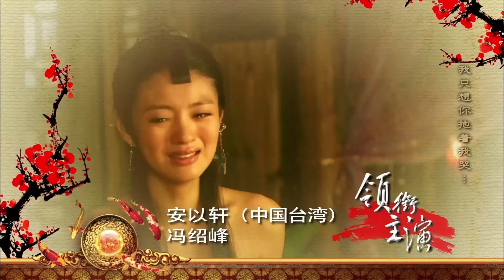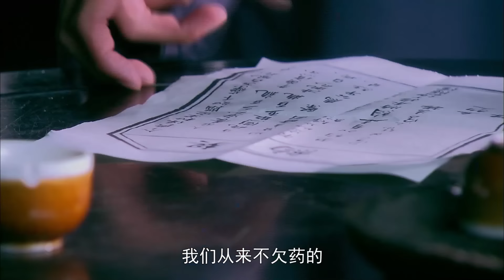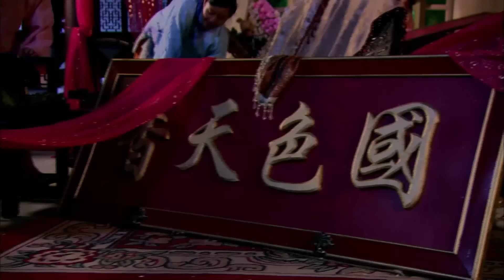ផ្កាស្រស់រុះរោយ ភាគទី 42 Love Tribulations រឿងចិន | រឿងភាគចិន រឿងភាគចិននិយាយខ្មែរ Chinese Drama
ផ្កាស្រស់រុះរោយ ភាគទី 42 Love Tribulations រឿងចិន | រឿងភាគចិន រឿងភាគចិននិយាយខ្មែរ Chinese Drama Full HD 1080p

អំពីសាច់រឿង៖
រឿងរ៉ាវអំពីក្មេងស្រីសោកនាដកម្ម Du Lan Yan ។ នាង​បាន​ជួប​បញ្ហា​តាំង​ពី​នាង​នៅ​តូច ហើយ​ពេល​ធំ​ឡើង នាង​បាន​ធ្វើ​ជា​អ្នក​បម្រើ។ ទោះបីជាយ៉ាងណាក៏ដោយ ដោយសារតែការគិតគូរ និងជម្លោះរវាងស្ត្រីជាច្រើននាក់ នាងត្រូវបានកាត់ទោសឱ្យជួបនឹងជោគវាសនាដ៏អាក្រក់។ តាម​ផ្លូវ​នាង​បាន​ជួប​មិត្ត​ចាស់​វិញ ហើយ​រក​ស្នេហ៍​ថ្មី។ ប៉ុន្តែតើវានឹងស្ថិតស្ថេរទេ?

ផ្កាស្រស់រុះរោយ, ភាគទី 42, Love Tribulations, រឿងចិន, រឿងភាគចិន, រឿងភាគចិននិយាយខ្មែរ, Full HD 1080p,
ផ្កា, ស្រស់, រុះរោយ,